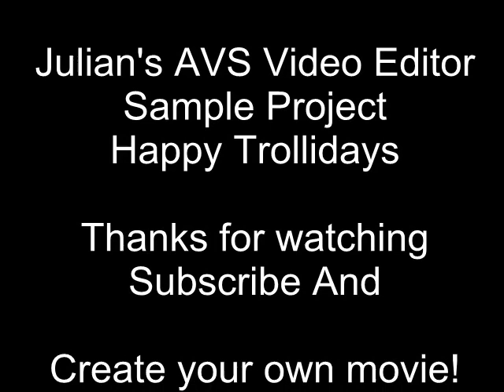My Own AVS Sample Project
My First Sample Project Made With AVS